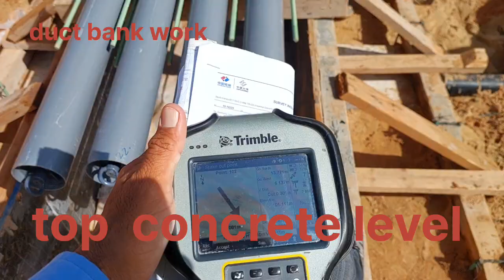duct bank work